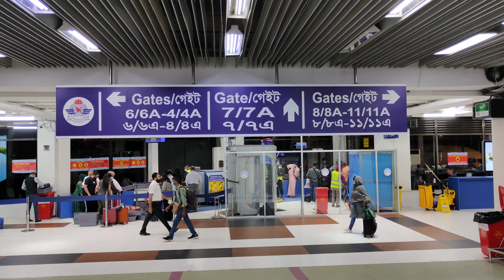Dhaka to Frankfurt...